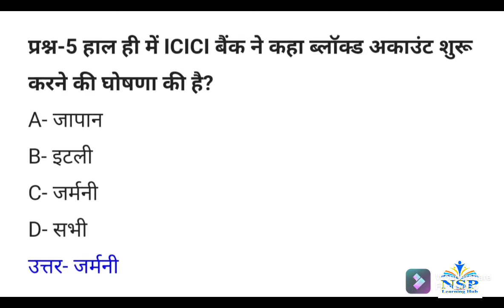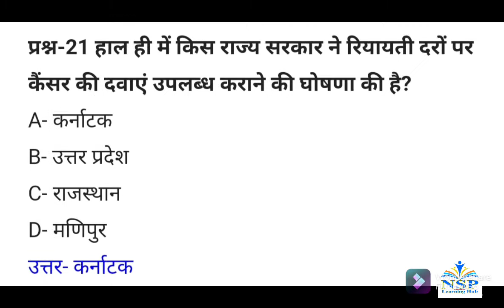Current Affairs of 26 August 2021